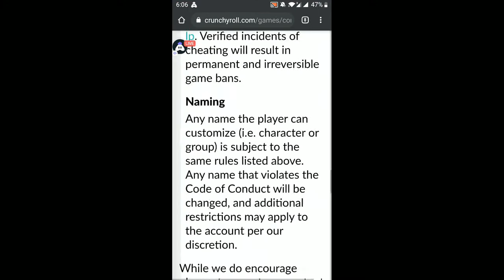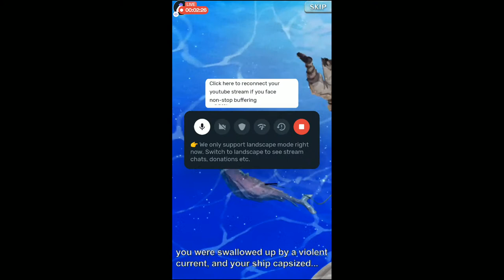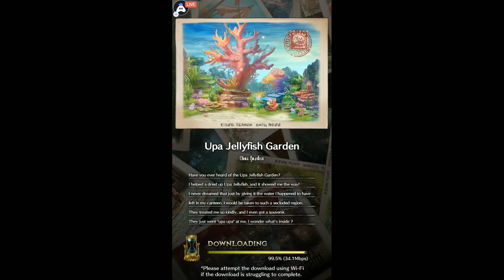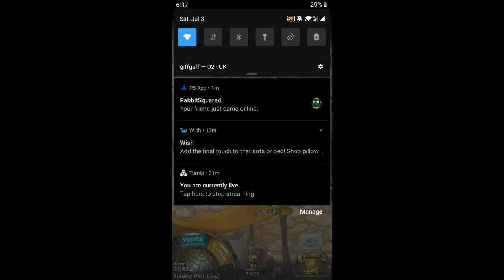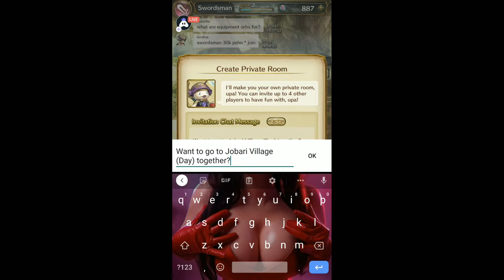Mitrasphere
A world where a massive sea blankets the skies: Mitrasphere.

Two worlds exist, straddling the ocean sky from below and above. Golden crystals rain down from an enormous tree floating in the ocean above. The miraculous power these crystals possess alter the lives of everyone and everything. Those the crystals fall upon meet one of two fates: a life of endless riches, or inimitable suffering